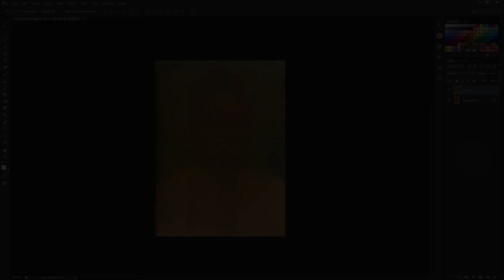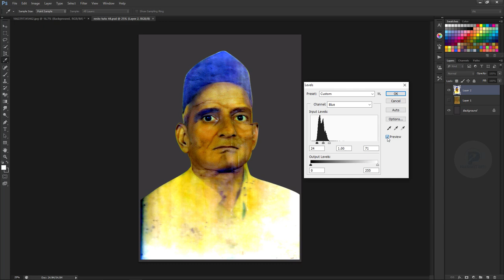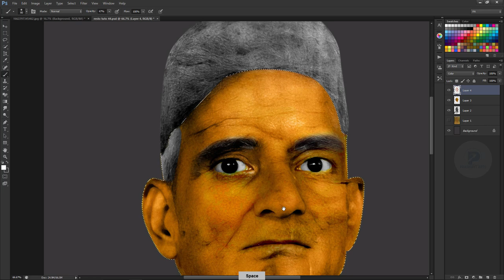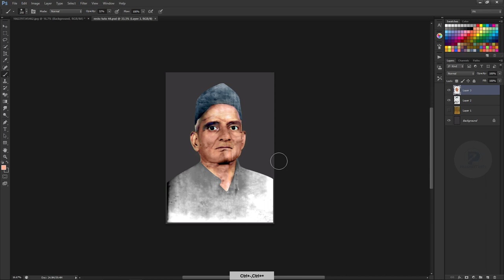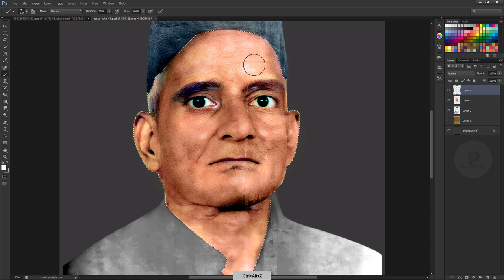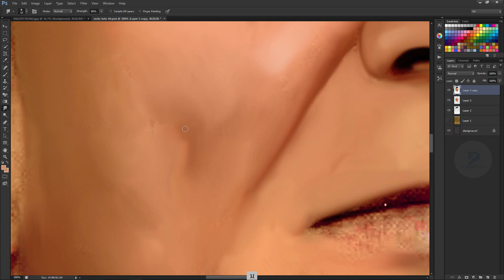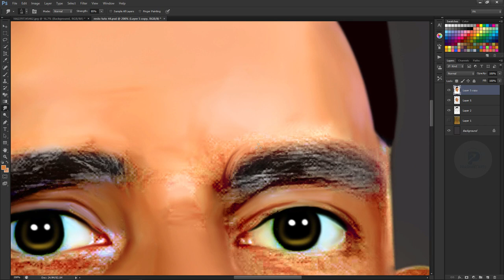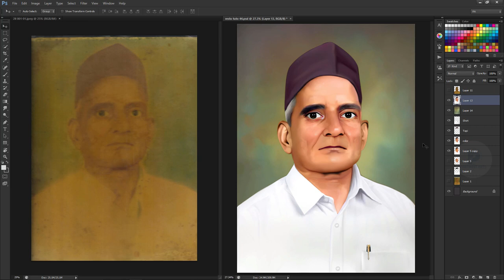Old Photo Restoration Work in Photoshop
1. Digital painting course in Hindi
2. Pre Wedding Couple Course 0.2 In Hindi
3. Elephant Ride Course 0.1 In Hindi
- Cover Topics-